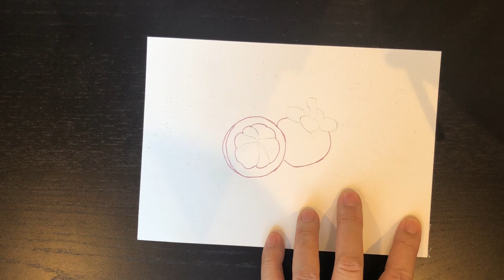Mangosteen, also known as mangosteen, is rich in hydroxycitric acid, xanthones and other ingredients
山竹富含羟基柠檬酸、山酮素等成分，羟基柠檬酸（HCA）对抑制脂肪合成、抑制食欲和降低体重有良好功效，若想更好的减肥，可以在吃山竹时或者日常搭配可以起到事半功倍的减肥效果。